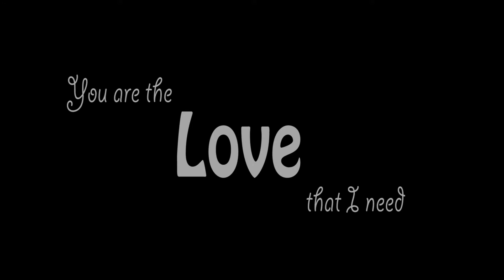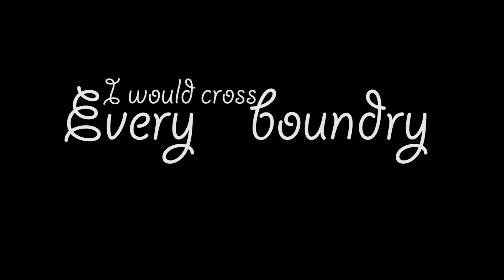band between horse and human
A movie about how a human can get in touch with a horse. How beautiful, but fragile that can be!